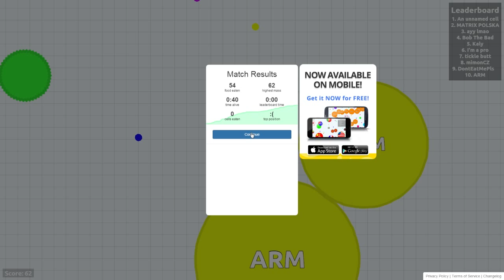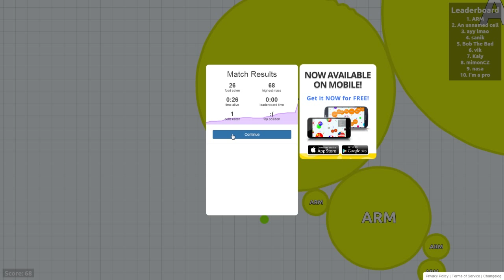Kleine Geschichte :D | AGAR.IO [HD] [German] | DerKalleHD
Jaa Agar.io :D Ich rede bissl über Gestern nacht :D Viel Spaß ;)
[Klick BITTE hier unten auf "MEHR ANZEIGEN"]
Wenn es dir gefallen hat lass eine BEWERTUNG da :)

•Mein Server: craftclubmc.de